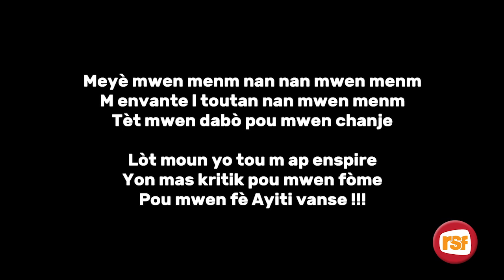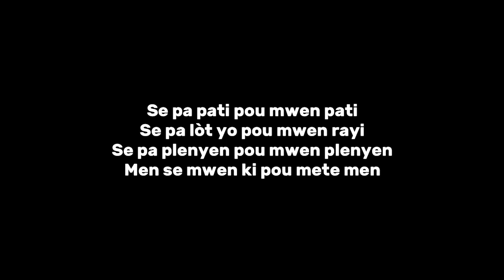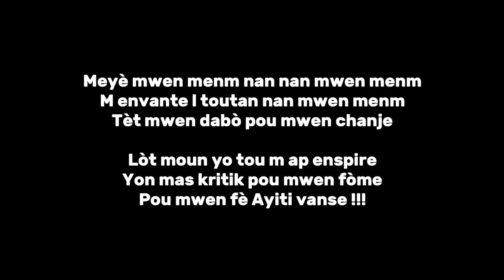AFPEC M29 KÒMAN POU TRANSFÒME TET OU KÒM ANTREPRENÈ